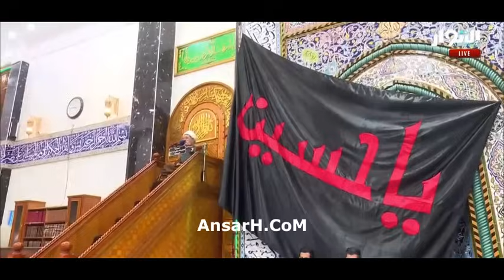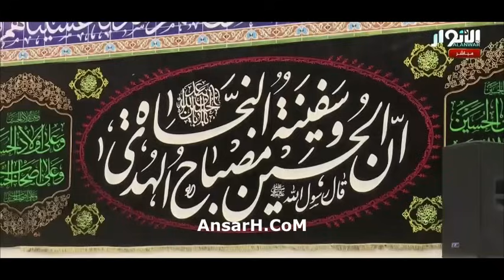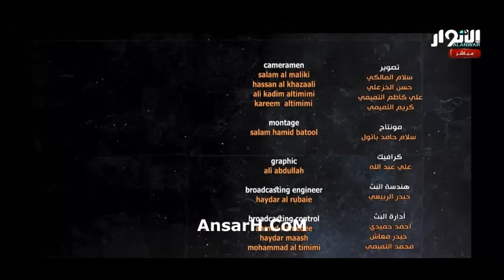الشيخ جعفر الابراهيمي ليلة 24 رجب 1445 هـ شهادة الامام الكاظم (ع)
صفحة شبكة أنصار الحسين عليه السلام في اليوتيوب
حسينية مأتم
بث مباشر